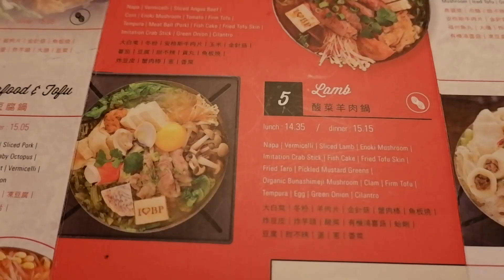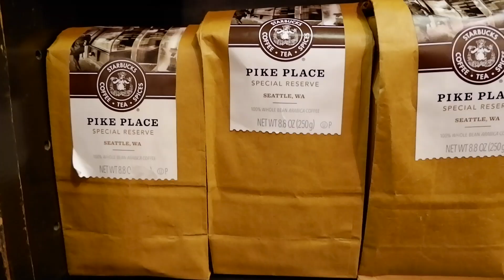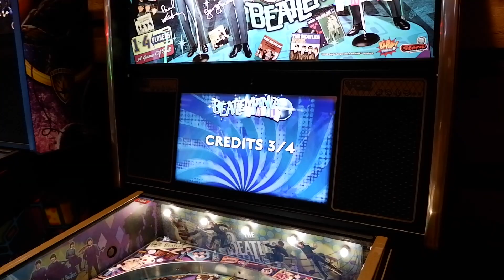SEATTLE VLOG - NEW YEAR 2019 FIREWORKS